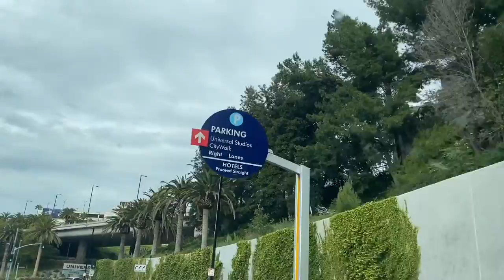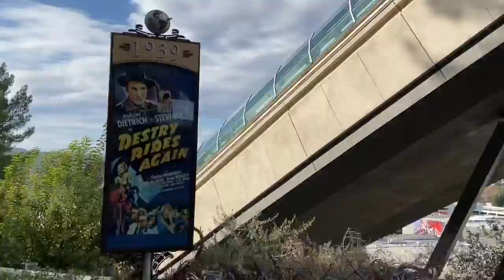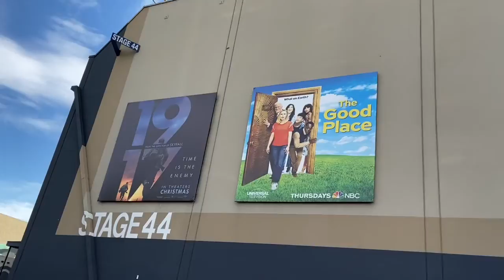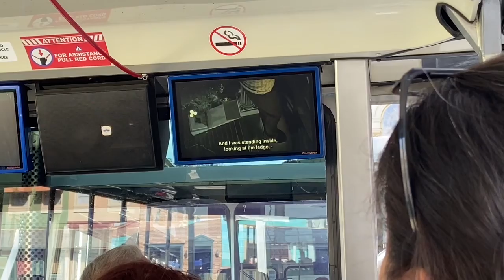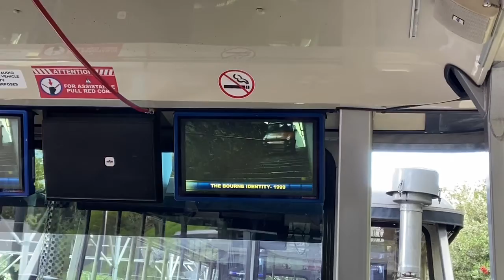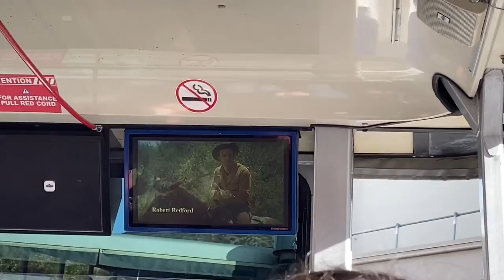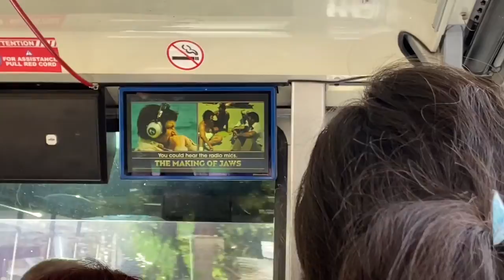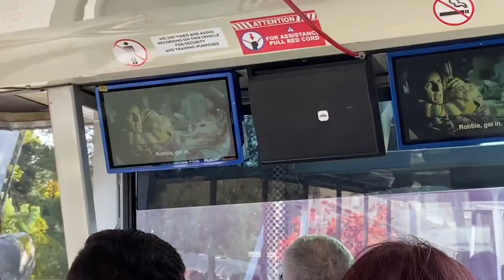Universal Studios 2019! Studio Tour and Hogwarts | Before Social Distancing | Larissa Finds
Hi everyone, I hope you are staying safe and your loved ones are too, as we are in the midst of this global pandemic.
My heart completely goes out to everyone directly being affected by COVID-19 right now. this is only getting harder and I hope you all take care, mentally and physically.

I decided to upload a vlog to get my mind off of these things (my anxiety is through the roof right now). This isn’t just any ordinary vlog though: it’s Universal Studios!

It’s also the end of my LA vacation content, so hopefully you enjoyed these past few videos!
I hope the world will soon recover, and maybe this upcoming holiday season you and your loved ones can enjoy this awesome experience too. :)